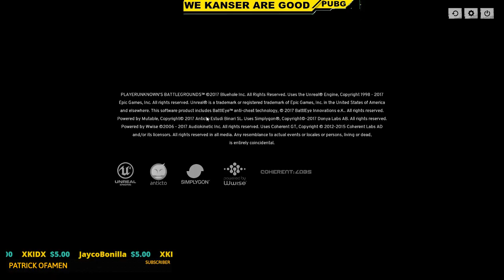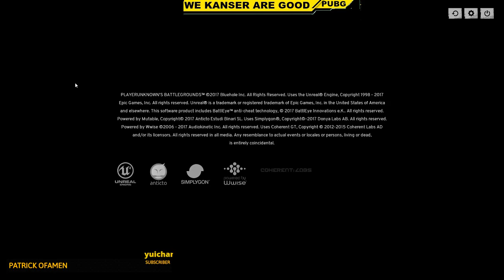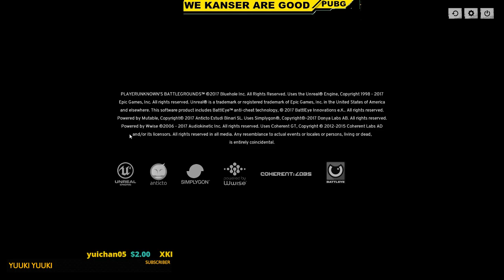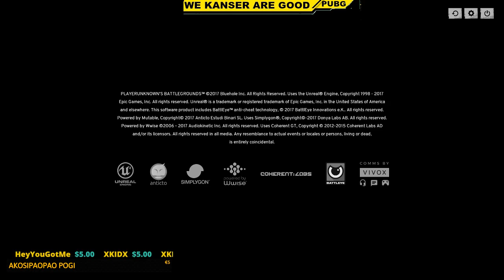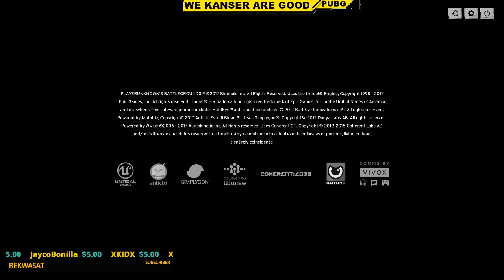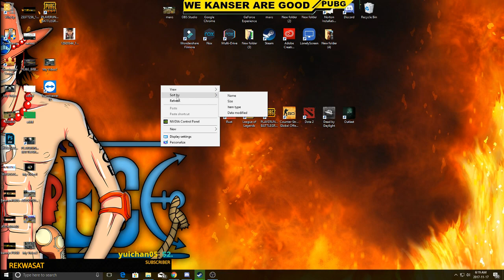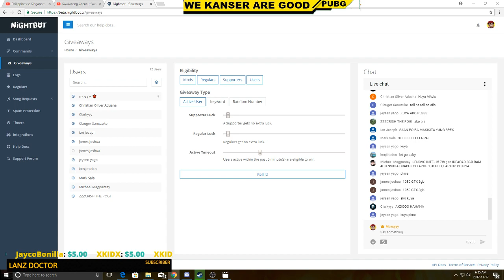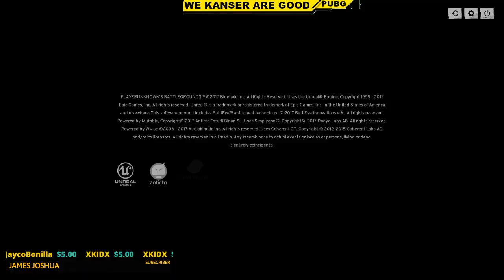PUBG-LISEN!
PC SPECS:
GTX 1080

new on youtube, help me to REACH my DREAM.